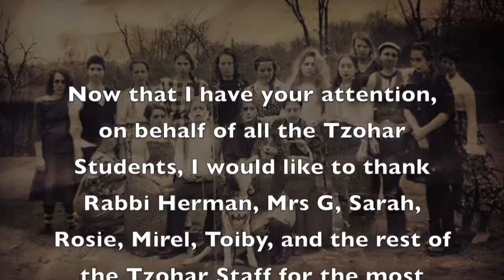Lions Den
by Chany Chein